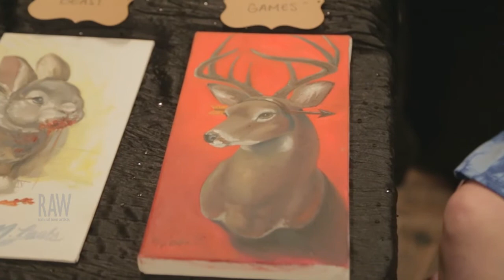Nicole Elizabeth Laabs presented by RAW:Phoenix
Event: Revolution
Date: May 22, 2014
Venue: Monarch Theatre

Video footage shot by: BRIAN OSBACK